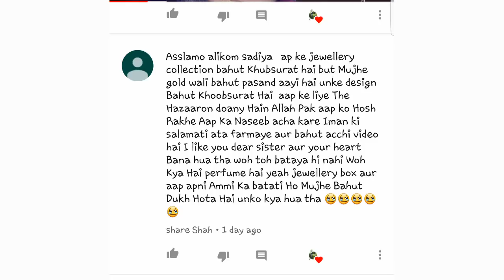Random day || alu matar || dall chawal ki kichri